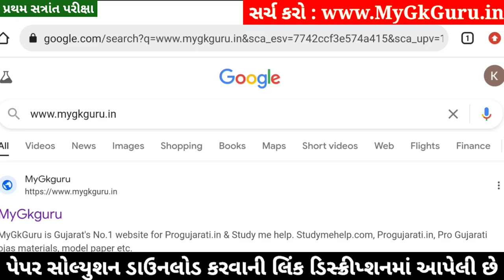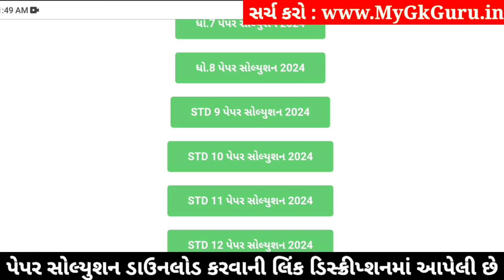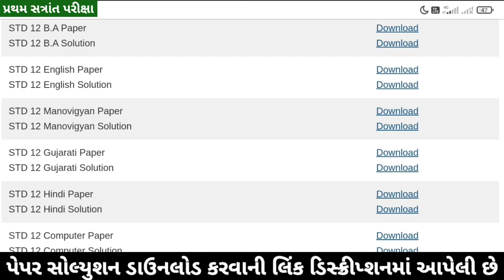STD 12 Manovigyan Paper Solution 2024 100 Marks, STD 12 Manovigyan First Exam Paper Solution 2024